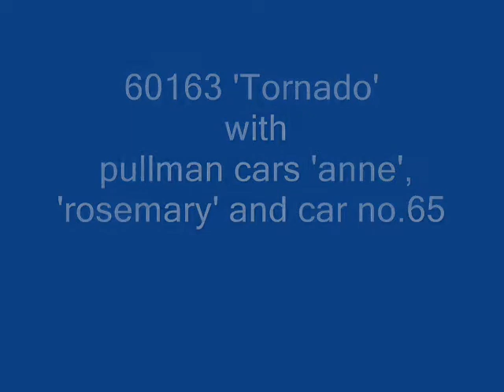Tornado Running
This is the Pride of my line (For now anyway!)

Best xmas prezzie Eva!